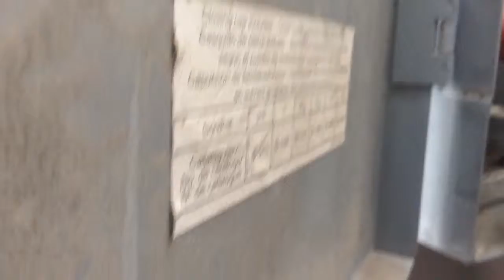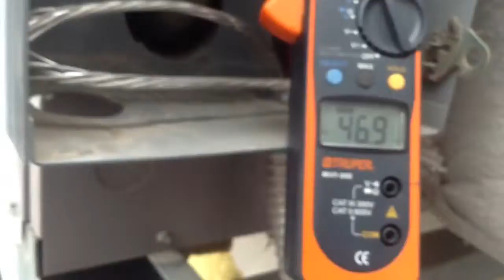Fiestas Infantiles, Sin Equipo